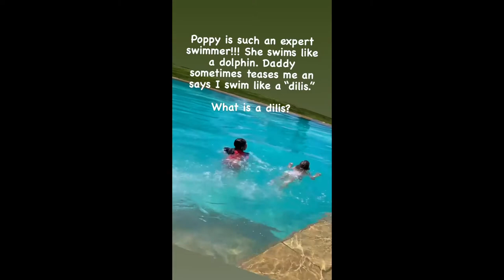SCARLET SNOW BELO MASAYANG NABAKASYON SA KENYA AFRICA KASAMA ANG KANYANG MOMMY AT DADDY